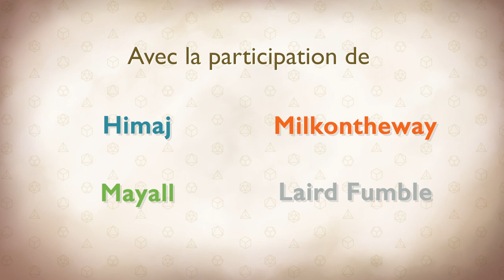Les Dés sont Jetés - Episode 29 Saison 1 - Le bal des chambres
Après un double frisson causé par, tout d'abord, un fantôme, puis, une scène de meurtre, le tout nouveau Scooby Gang de Terascon s'attaque au reste de l'étage du manoir en n'omettant pas le moindre cm²...

0:00 • Intro et générique
2:43 • Episode 29 : Le bal des chambres

Avec la participation de :
MJ - Goldy
Eldebaff - Himaj